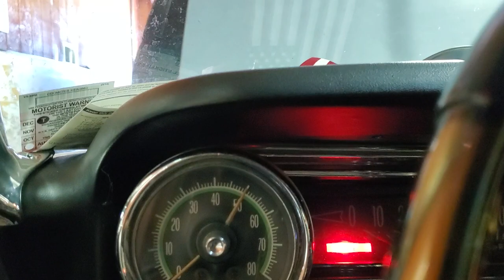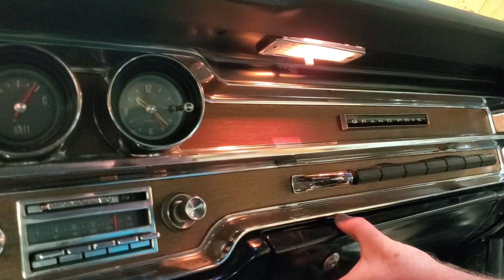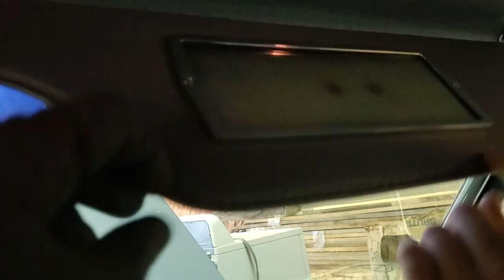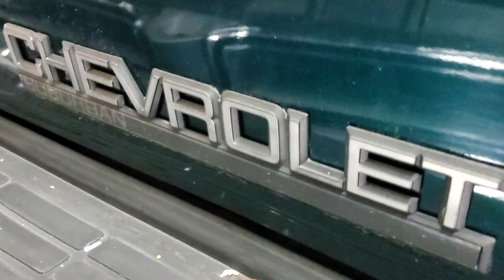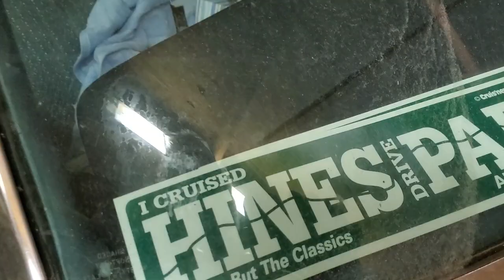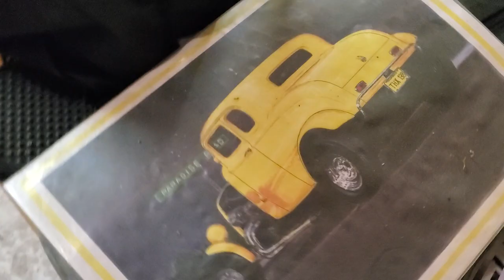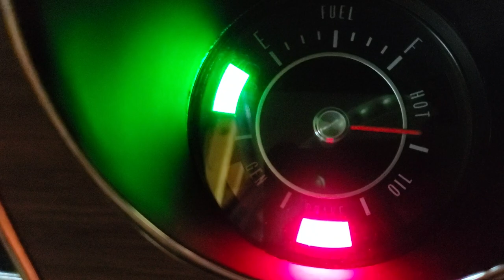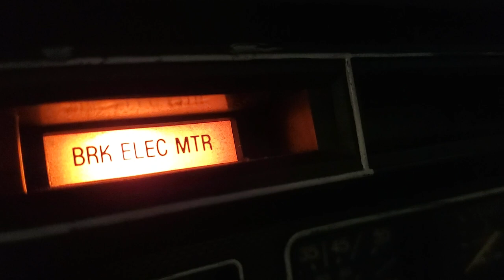Cold Crankin' 'Weasel GP Olds Rocket 7 9 20